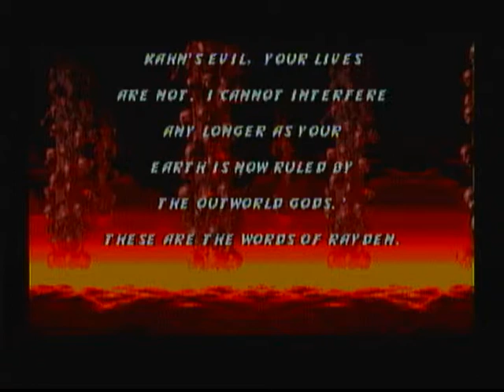Mortal Kombat 3 Ultimate (SEGA) - Gameplay